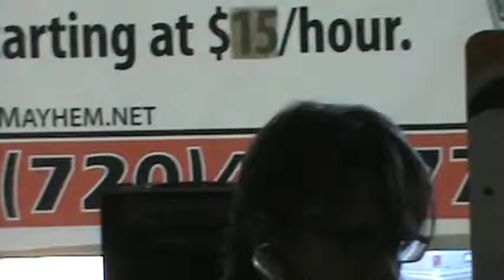FEEL GOD'S LOVE (SOMETHING BIG)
JOE'S SONG (FEEL GOD'S LOVE) WITH ERIK,MITCH,GLORIA,PAUL AND SPECIAL THANK'S TO IGNATIUS-TEAM SUPPORT AND LUCAS-RECORDING ENGINEER AT THE (SOMETHING BIG PRACTICE) 7-17-14